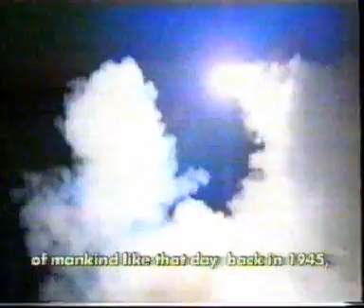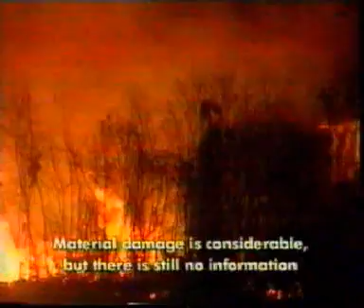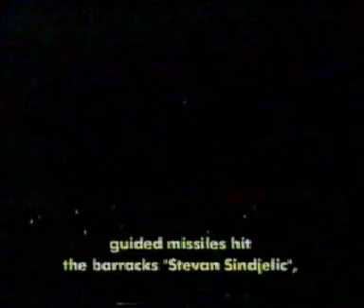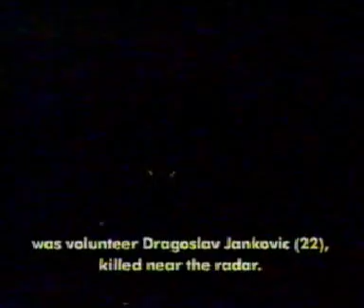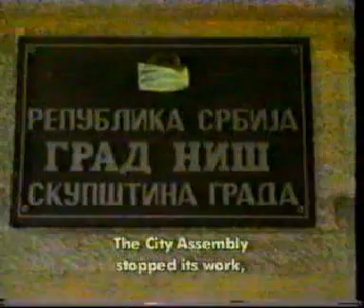Niš u ratnom paklu - Dokumentarni film deo1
Autor: Mr Novica S. Ranđelović
Opis: Autentično svedočanstvo o stradanju jednog grada. 43 minuta potresnih scena koje vas neće ostaviti ravnodušnim.
Producenti: TV5 - Niš, NTV, RTV "Belle amie" - Niš
Izvršni producent: "Ikoplan" - Niš